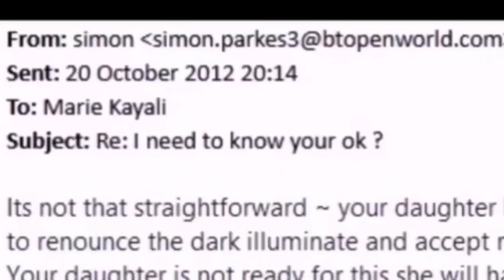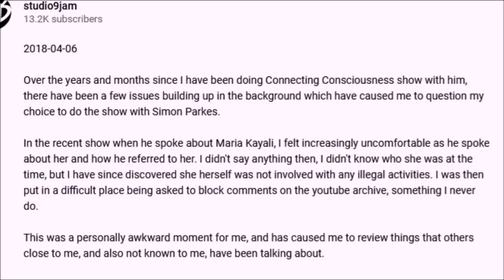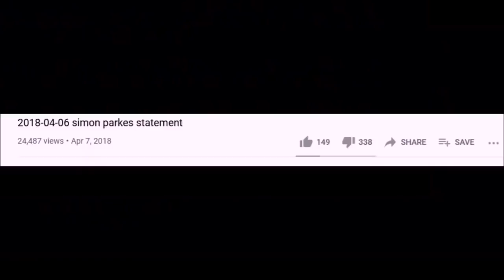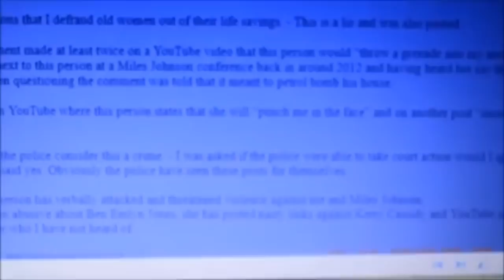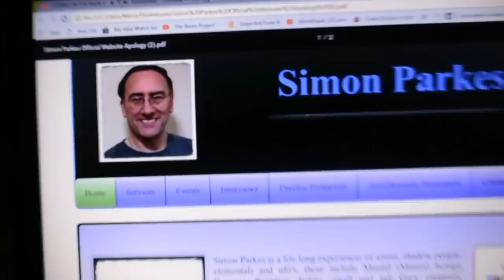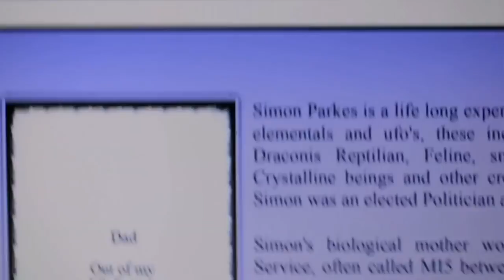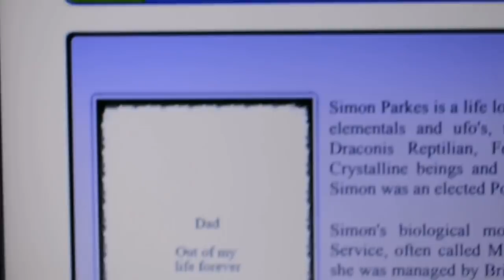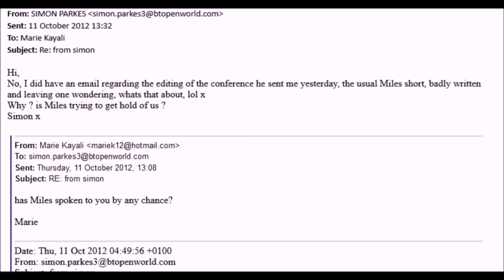Simon Parkes Exposed: Make Me Your Master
Confessions of an alien abductee (simon parkes)

full documentary:

Artwork credit:

Paul Jackman